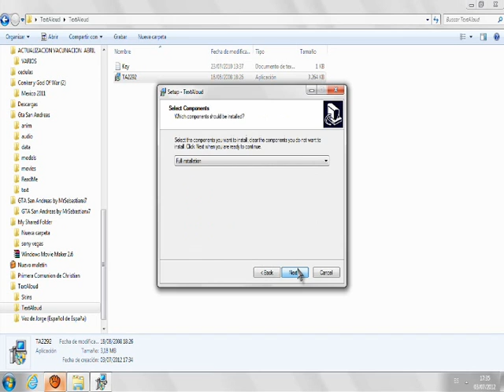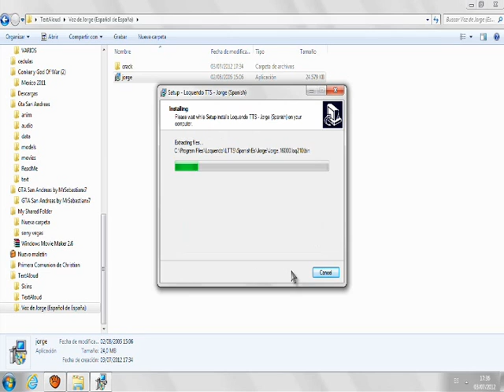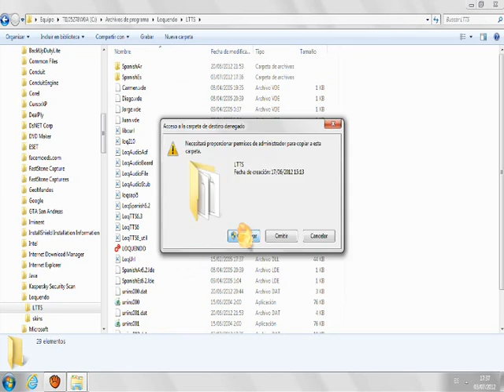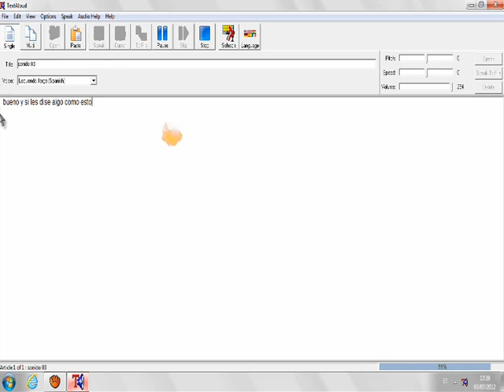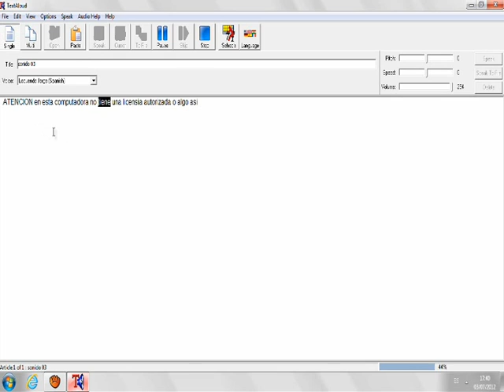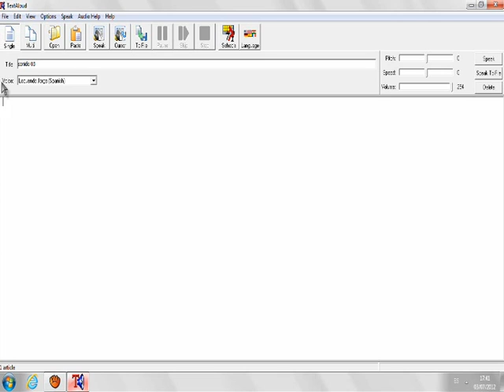Descargar Loquendo con voz (Jorge)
Bueno hice el vídeo con atube catcher y estaba viendo los simpsons bueno esto es todo